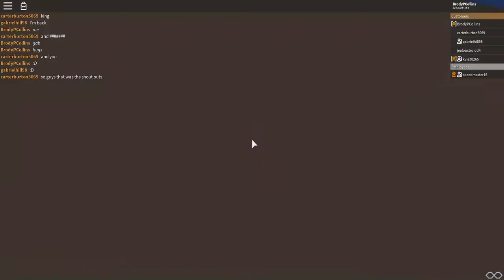Roblox Brunswicks Family EnterTainment Center Bowling Alley